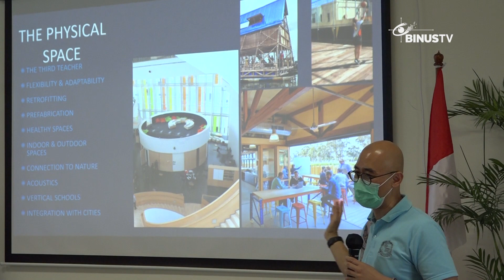Liputan - Binus School Semarang Hadirkan Festival The Future Of Schools | JURNAL 19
BINUS School Semarang menghadirkan The Future of Schools Festival yang bertujuan untuk menampilkan ekosistem pembelajaran yang berintegrasi dengan fasilitas mutakhir, untuk mendukung masyarakat dalam membina dan memberdayakan nusantara.